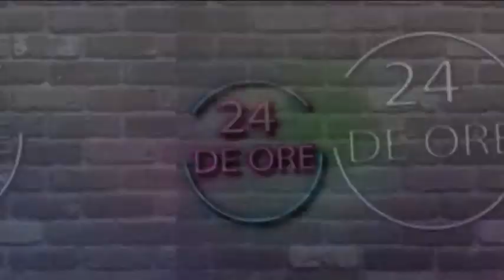24 de ore STEFAN SILOCHI 2 15 07 2020